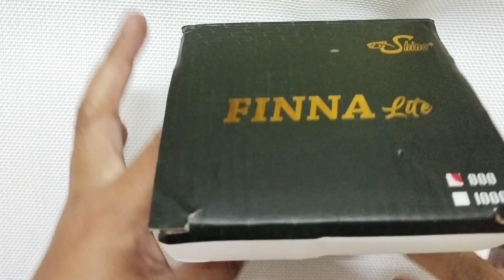REEL REVIEW : SHINO FINNA LITE REEL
This is just my honest opinion as a user.